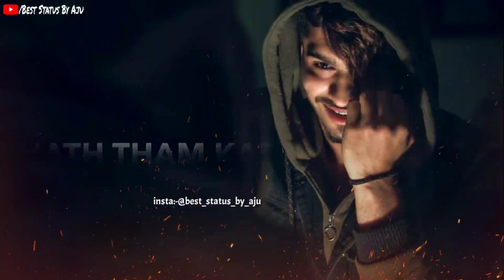SAD SHAYARI WHATSAPP STATUS VIDEO |NEW SAD SHAYARI STATUS 2020 | SAD HEART TOUCHING LOVE STATUS